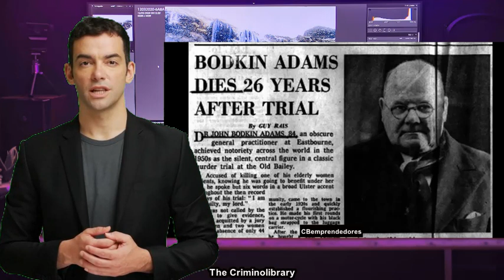💉🔍 Dr. Death: The Enigmatic Tale of John Bodkin Adams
Welcome to the beginning of an in-depth series exploring the lives and crimes of serial killers and psychopaths throughout history. We dive into one of the most controversial and mysterious figures of the 20th century, Dr. John Bodkin Adams. Known as 'Dr. Death,' Adams was accused of poisoning 163 of his elderly female patients and cashing in on their legacies. Arrested in 1956 and acquitted a year later, the narrative takes unexpected twists and turns, featuring feuding witnesses, contrasting experts, and a community torn between trusting their local doctor and demanding justice. Was Adams a compassionate physician or a cold-blooded killer? We unravel the facts and theories that continue to baffle experts to this day.